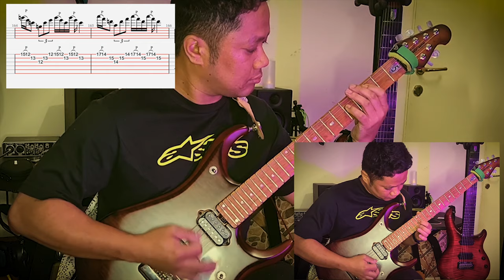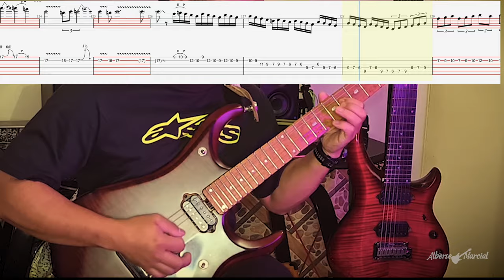Butterfly - Digimon Theme Song Electric Guitar cover with Tab | Guitar Pro 7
NOTE:
This is my own interpretation and transcription to this song, some notes are not accurate. It is based on my ear only and practiced it on my guitar and transcribed it in Guitar Pro.

If you wanted to learn this song, you can use this video, You can get some notes and shapes/scales and revise it also with your own interpretation an.

Enjoy! Cheers!